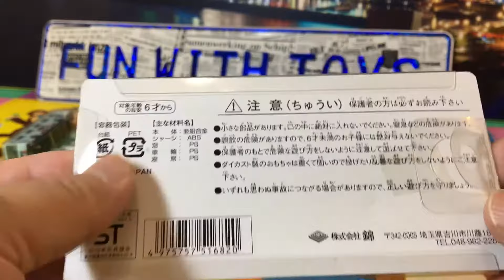unpack Japanese bus Gunma Safari Bus No.156 群馬サファリーバス 03017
unpack Japanese bus  Gunma Safari Bus No.156　群馬サファリーバス